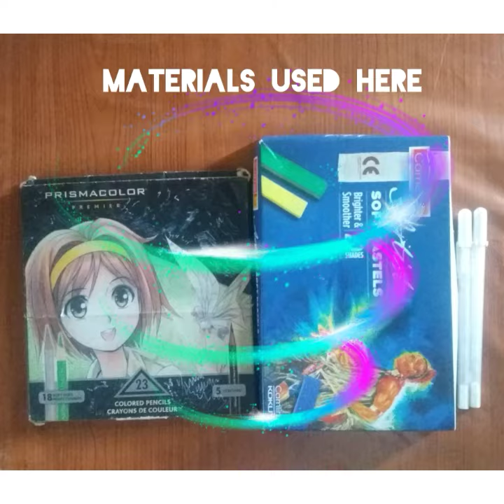Drawing Gandhari @rriyadeepsi from Mahabharat (2013)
Hi Folks

Presenting to you my latest artwork of Gandhari @rriyadeepsi from Mahabharat (2013). Here I used Prismacolor and the background with Soft pastels, I also used white gel pen for the highlights in the jewellery. Please do share your feedbacks in it. Thanks.

Music Applied here👇

🎵🎶🎼 Mahabharat soundtracks 116 - Gandhari Theme.mp3